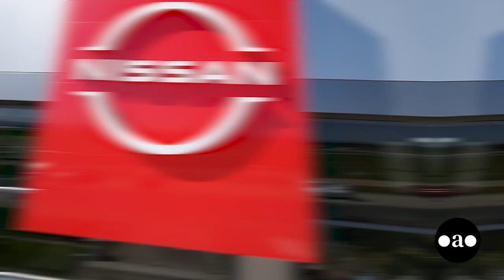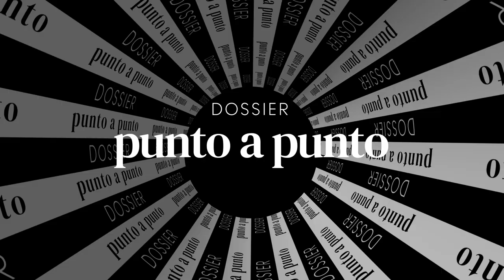José Keselman - Autocity (Director Comecial)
Dossier 2024: Terminales, Concesionarias de Autos y Motos y Nuevas Formas de Movilidad Urbana